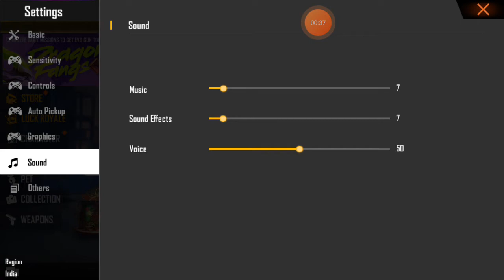op smg challge in a clasd squad op 😮😮 and funny veido